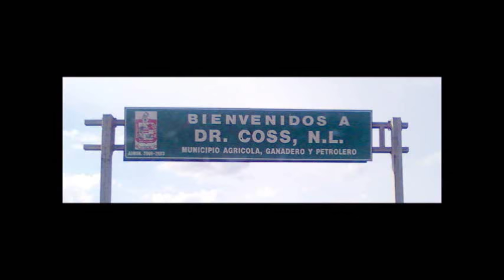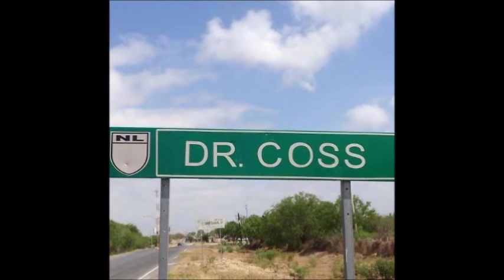Los Alegres De Teran - En Vivo (1988)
Los Alegres en Vivo desde Houston, TX